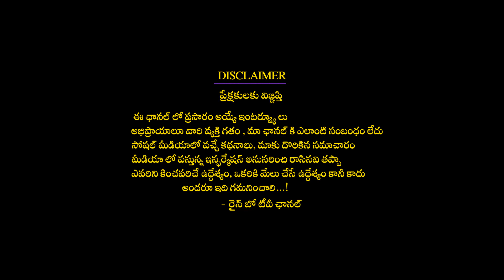నా 40ఏళ్ల రీసెర్చ్ రుద్రాక్ష గురించి అసలైన నిజాలు | Rudraksha Unbelievable Power | Dharma Patham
నా 40ఏళ్ల రీసెర్చ్ రుద్రాక్ష గురించి అసలైన నిజాలు | Rudraksha Unbelievable Power